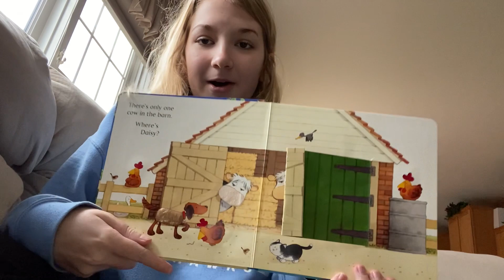Animal Hide and Seek - Storybook Reading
Warhawks read "Animal Hide and Seek" by Jenny Tyler